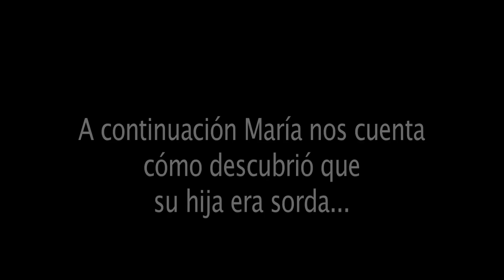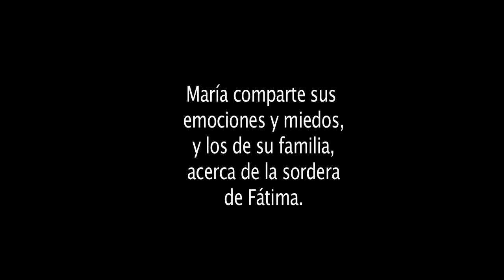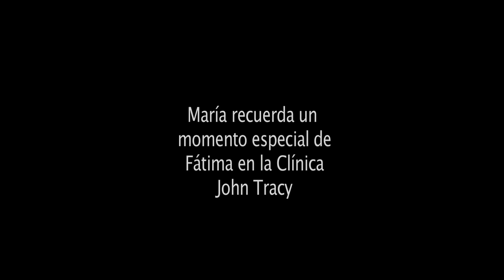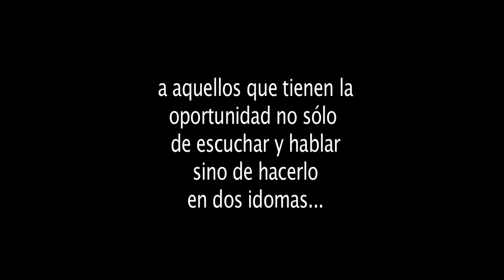Maria y Fátima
Entrevista a María Martinez, mamá de Fátima, acerca de su hija y las experiencias vividas en la Clínica John Tracy.